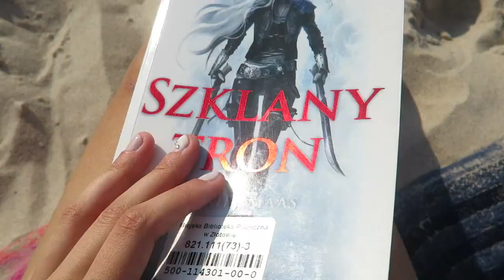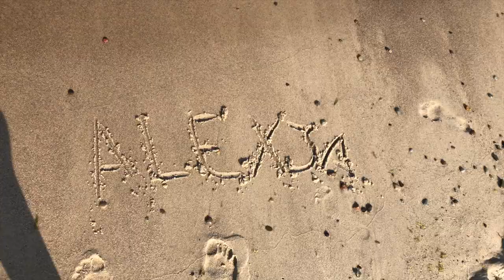COOKIŚ PIERWSZY RAZ NAD MORZEM | TRAVEL DIARY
Heeey!

~ Alexja ♥